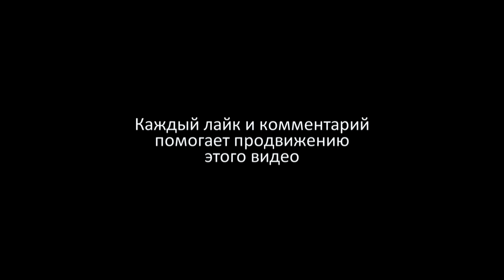"Почему они нас не любят..." Размышлизмы про антисемитизм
00:34   не могу отказать девушкам
01:40   НЕ НАДО ОПРОВЕРГАТЬ! Надо просто говорить правду
04:00   задайте им ТРИ ВОПРОСА
06:40   почему арабы в Газе за 18 лет не обеспечили себя едой и воды?
08:26   будет ли арабам счастье в «палестинском государстве»?
12:09   если человек не идиот, то ему понятно
13:50   Приложение 1 (антисемитизм не нуждается в фактах)
14:50   история «кровавого навета»
19:19   средневековое изуверство под звон трамваев («дело Бейлиса»)
21:10   Приложение 2 (справедливость и/или целесообразность)
21:35   арабское государство в Палестине создано 100 лет назад
22:50   «этика спасательной шлюпки»
25:30   целесообразность повсеместно нарушает справедливость
28:00   принцип «приобретательской давности», или сад принадлежит тому, кто его вырастил